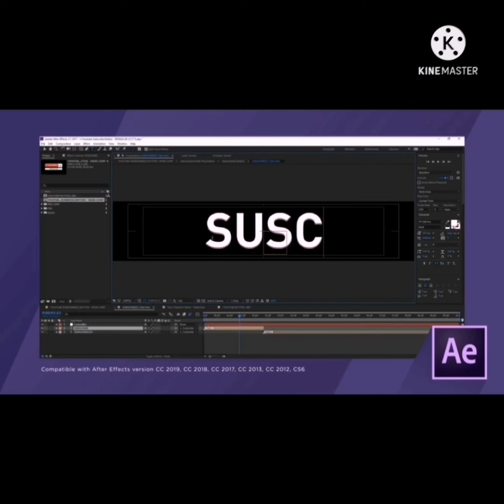Pagtatali ng dahon ng saging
Magiipon ako ng tuyong dahon ng saging